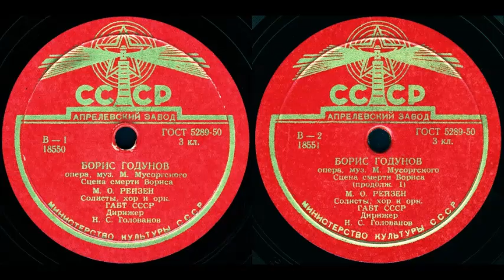БОРИС ГОДУНОВ опера, Сцена смерти Бориса, исп. М.О. РЕЙЗЕН, Солисты, хор и оркестр ГАБТ СССР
БОРИС ГОДУНОВ опера, муз. М.Мусоргского, Сцена смерти Бориса, исп. М.О. РЕЙЗЕН, Солисты, хор и оркестр ГАБТ СССР, дирижер Н.С.Голованов